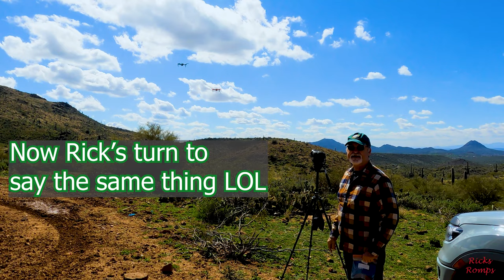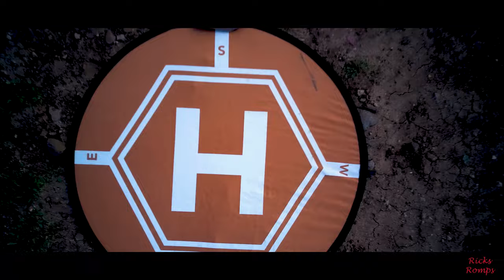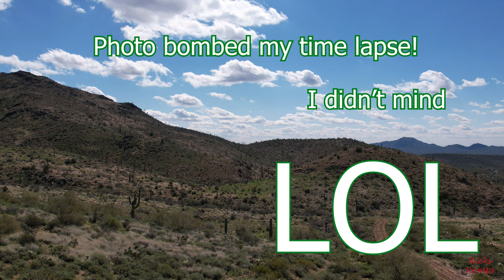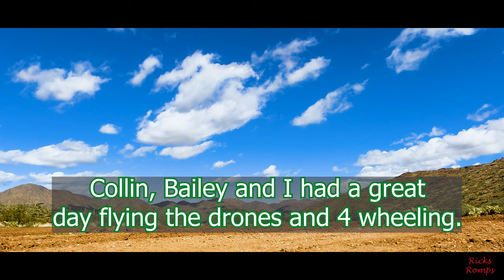Close call with a helicopter and my 2 drones! 170.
Went 4 wheeling and drone flying with Collin and Bailey. A helicopter flew very close to us (~100ft) and we didn't have time to land the drones.